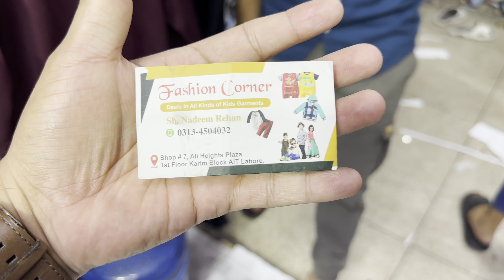Winter tracksuit sale | winter cheap price tracksuit | wholesale market winter garment